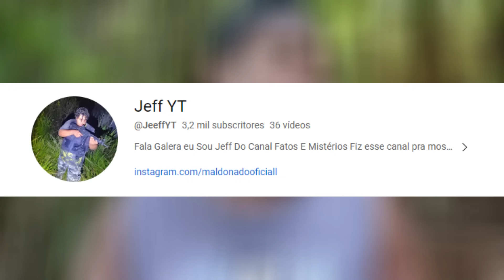O LOBISOMEM APARECEU NO MEIO DA TRILHA PRA NOS ATACAR 😱🐺 * Era um Skinwalker *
Lobisomem ou licantropo é um ser lendário que é descrito como um humano capaz de se transformar em lobo ou em algo semelhante a um lobo em noites de lua cheia, Segundo lendas mais modernas, para matar um lobisomem é preciso acertá-lo com artefatos feitos de prata, sendo a bala de prata o mais conhecido deles, No Brasil existem muitas versões dessa lenda, variando de acordo com a região. Uma versão diz que a sétima criança em uma sequência de filhos do mesmo sexo tornar-se-á um lobisomem. Outra versão diz o mesmo de um menino nascido após uma sucessão de sete mulheres. Outra, ainda, diz que o oitavo filho se tornará a fera. Outra já diz que é após a morte de um familiar que possuía a aberração e passou de pai para filho, avô para neto e assim por diante.

Capítulos

00:00 Início
00:19 Relato
02:58 Introdução
03:42 A Caçada
20:38 Final do vídeo

ATIVE 🔔
DEIXE 👍